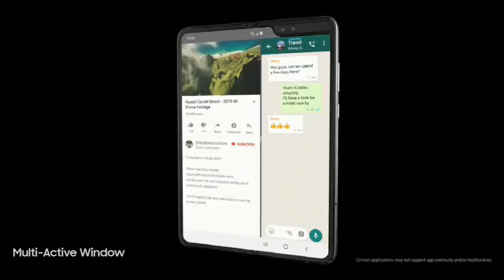Noticia - Llega a España el 'smartphone' flexible de Samsung, Galaxy Fold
Samsung Electronics ha confirmado la puesta a la venta en España este viernes de su dispositivo Galaxy Fold, el primero de la compañía con pantalla flexible, que llega al mercado con un precio de 2.020 euros.

English:

Samsung Electronics has confirmed the sale in Spain of its Galaxy Fold device on Friday, the first of the company with flexible display, which reaches the market with a price of 2,020 euros.

Live streaming